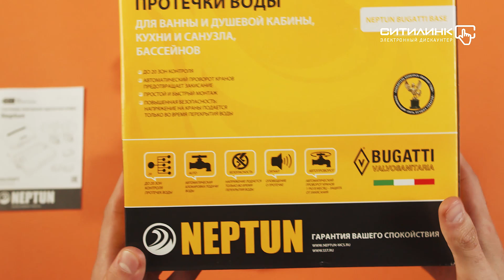Обзор системы защиты Neptun Bugatti Base | Ситилинк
Товар: [#1480535]